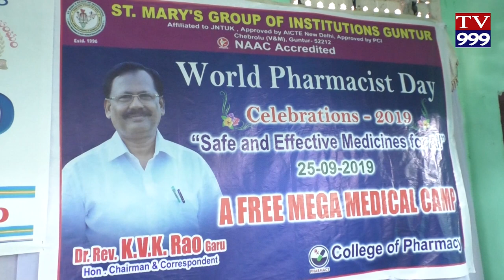ST MARRY S COLLEGE LO WORLD PHARMACY VEDUKALU TV999 NEWS